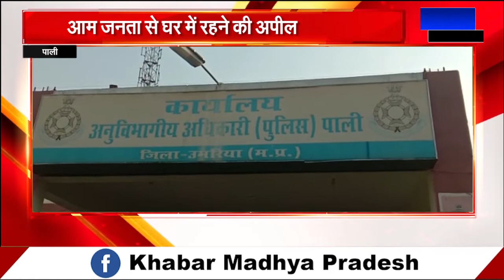PALI - लॉकडाउन का असर,बाजारों में फिर पसरा सन्नाटा